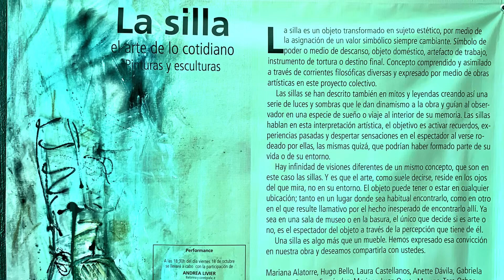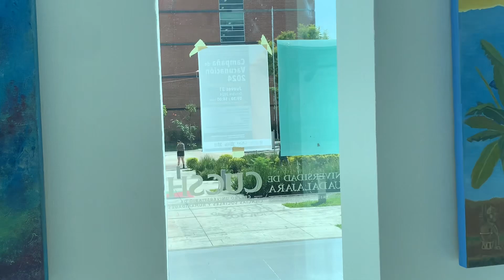La Silla. Exposición Colectiva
18 de Octubre 2024, galería María Izquierdo, CUCSH Belenes, Zapopan, Jalisco